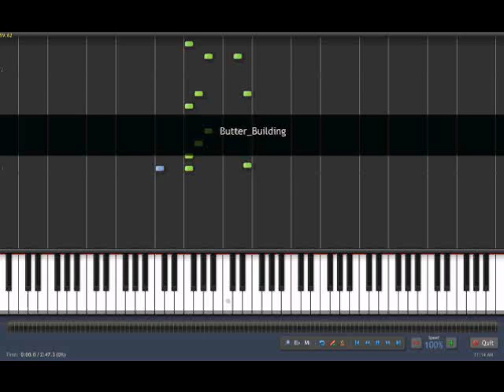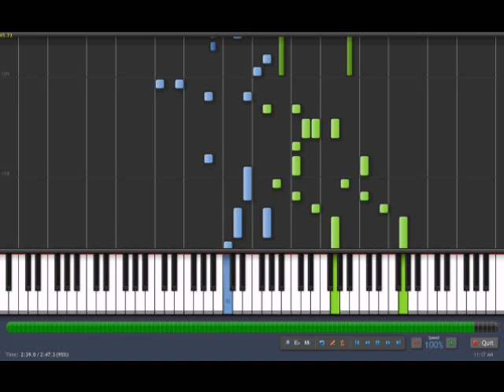Butter Building - Kirby's Epic Yarn (Piano) (Synthesia + Sheet Music)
A Synthesia playthrough of the Butter Building/Tempest Tower theme from Kirby's Epic Yarn, for piano. An awesome jazzy tune that was hard as hell to transcribe. Will get a performance video up once I finish learning it.

Synthesia (a free PC game that helps you practice the song using the MIDI)